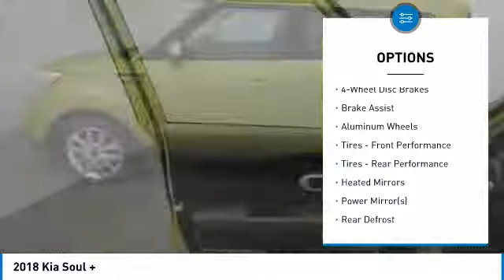2018 Kia Soul Puyallup WA K15856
2018 Kia Soul +

Discover the 2018 Kia Soul  more fun to drive than ever before. Sleeker and more sophisticated, the Soul is boasts a recognizable silhouette and stylish curves, giving you the striking entrance youve always wanted. An impressive array of available LED lights adds a captivating accent to the Soul. The interior of the 2018 Soul is plush, quiet, and totally tailored for comfort. From luxurious soft-touch materials throughout to tailored headrests and LED mood lighting, the Soul's richly appointed interior stands out from the crowd. New for 2018, available Kia Drive Wise driver-assistance technology means youll be at your best when youre behind the wheel. Soul offers the very latest breakthroughs in automotive technology, ensuring you peace of mind while offering the latest in both convenience and entertainment as well. From a 4.3in LCD display to Apple Carplay, all the way to an available Rear-Camera Display, the Soul is loaded with advanced car technology. Featuring smart passive safety systems, like a reinforced structure and advanced airbags, the Soul is designed to help deliver added protection. So you can drive with peace of mind. The Traction Control System (TCS) helps avoid wheel spin when you accelerate, while Electronic Stability Control (ESC) helps you stay on course with improved stability. Vehicle Stability Management (VSM) offers increased steering control when driving in harsh road conditions, and Hill-Start Assist Control (HAC) helps keep your vehicle in place as you move off an incline.